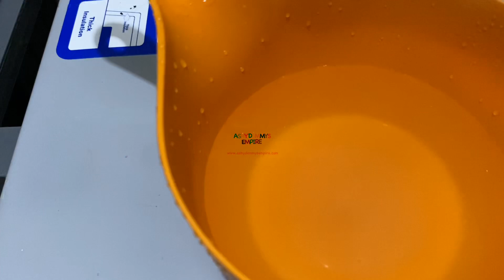HOW TO MAKE NIGERIAN EBA (GARI) + ITS PLATING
You can also enjoy this EBA/GARI with 👇🏾👇🏾